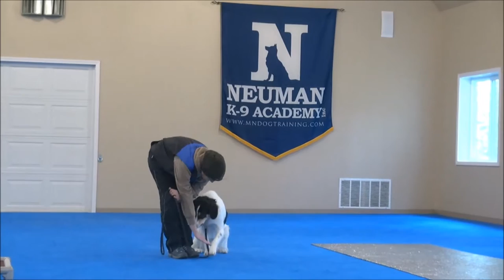Ezra - Boot Camp Dog Trainng Demonstration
Ezra graduated from the dog training boot camp at Neuman K-9 Academy. This program included obedience commands to sit, stay, heel or walk on a loose leash, come when called, proper etiquette, no jumping up, meeting and greeting people under control, and running on a treadmill.

Our dog training camp provides programs for all breeds of dogs such as boot camp, obedience training, and puppy camp.